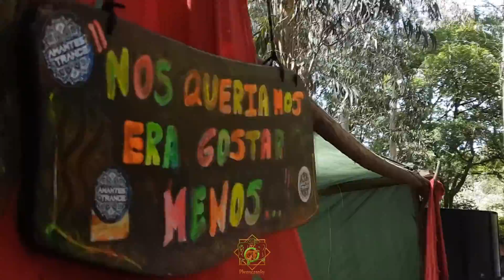UM DIA EM COUCE / PURE ENERGY AND SMILES EVERYWHERE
Cristiano Fernandes Photography